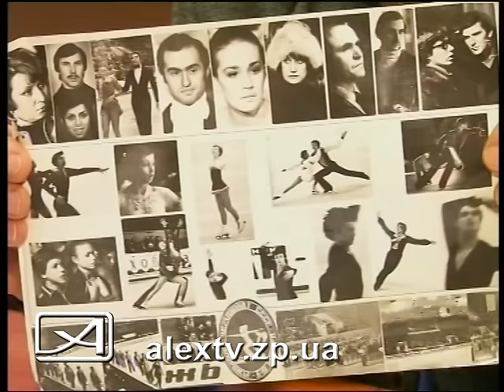Чемпионат по фигурному катанию